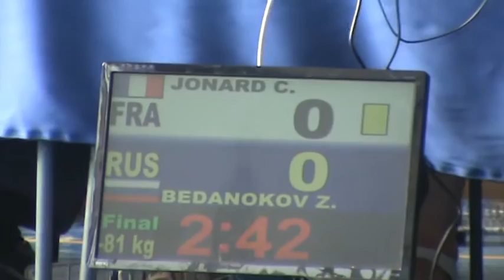Deaflympics games judo 2013